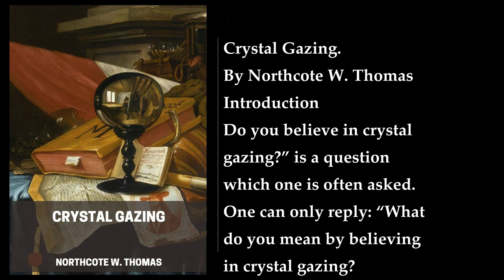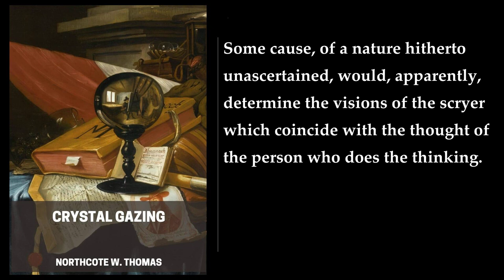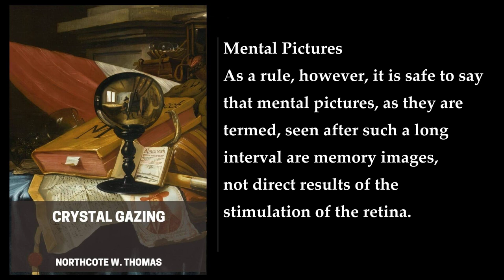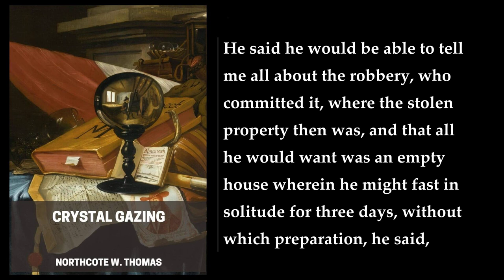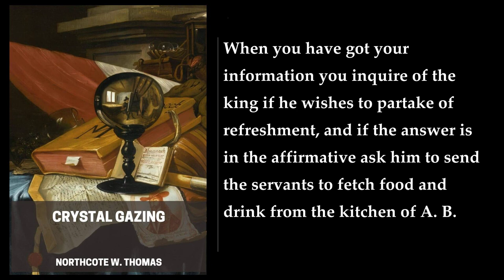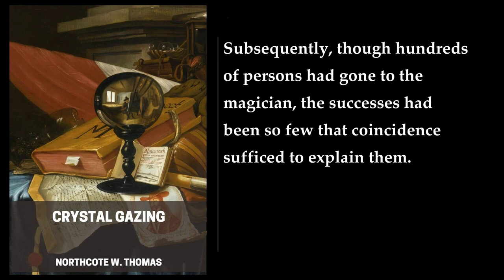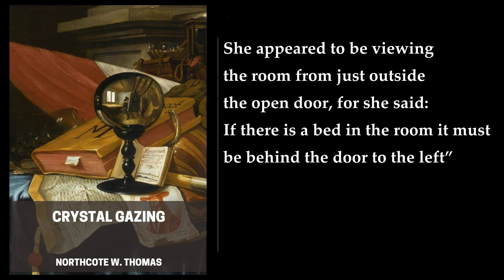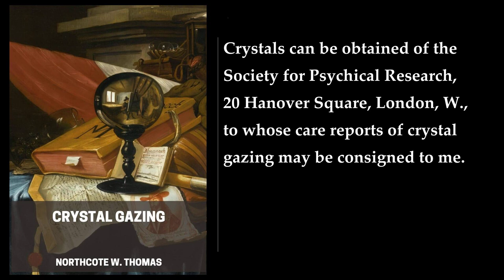Crystal Gazing ✨ By Northcote W. Thomas. FULL Audiobook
"Crystal Gazing" is a book written by Northcote W. Thomas, published in 1905. The book is an exploration of the history and practice of crystal gazing, which is the art of seeing visions through a crystal ball. The book discusses the evidence for telepathic scrying and the various ways in which crystal gazing has been used throughout history. The author also provides a brief history of the practice and records of personal experiences by the author, Miss X. Crystal gazing has been used to discover lost property or missing friends, and to foretell events. The book also discusses the dangers of crystal gazing and the injunctions against it found in the Laws of Manu and elsewhere. The book is a fascinating read for anyone interested in the history of crystal gazing and its practice.
More: Crystal Gazing, Northcote W. Thomas, Telepathic Scrying
Psychical Research, Anthropology, History of Crystal Gazing
Crystal Visions, Dreams, Divination
Egyptian, Dunstaffnage Castle, F. W. H. Myers
Andrew Lang, Catherine de Medici, Chafing-dish
Colour, Dark, Dress
Eyes, Experiment, Scrying
Child, Boy's, Achmed
Arab, Balfour, Chapters
Pictures

00:00:00 Introduction
00:58:49 I. Superstition And Incredulity
01:09:45 II. Vision And Visions
01:26:33 III. Crystal Visions
01:39:09 IV. The Speculum, And The Method Of Using It
01:52:37 V. Historical
02:18:59 VI. Historical
02:44:41 VII. The Incantation Or “Call”
03:03:10 VIII. Egyptian Scrying
03:26:39 IX. More Egyptian Scrying
03:38:58 X. Prophetic And Telepathic Scrying
03:54:00 XI. Evidential Cases
04:33:12 XII. Experimentation